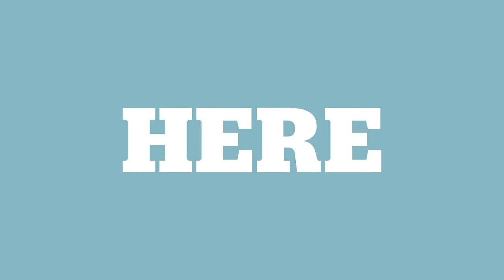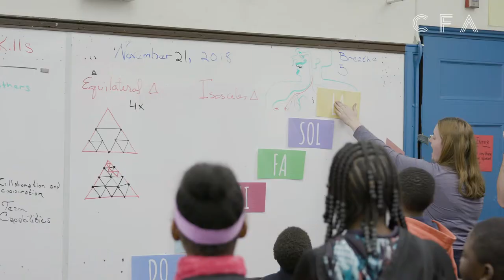Building music skills, collaboration, and fun with the Boston After-School Music program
Music Education major Hannah Hooven (CFA'21) talks about starting Boston After-School Music (BAM), a K-5 program for children who might not otherwise be exposed to music education.